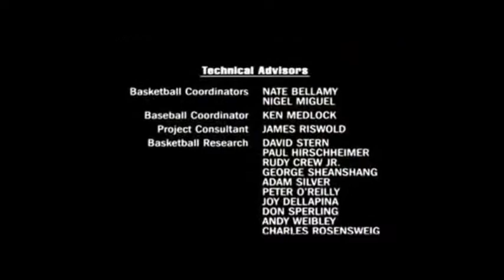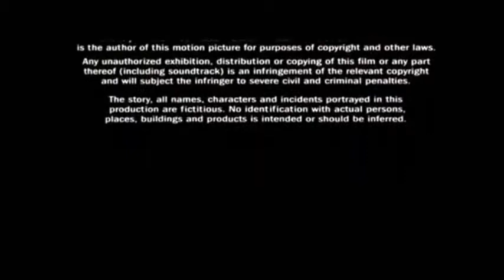space jam ninjago and sonic boom and ratchet and clank style part 27